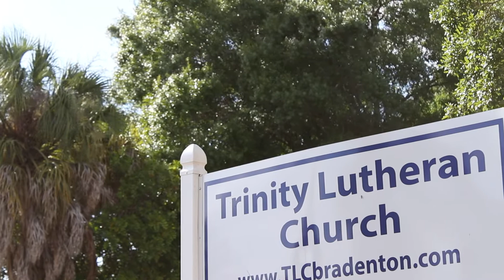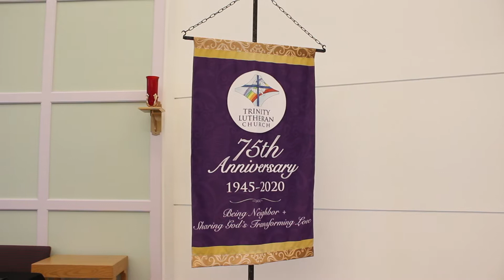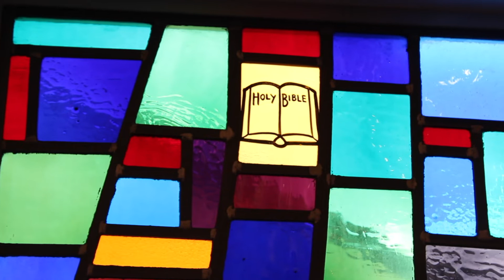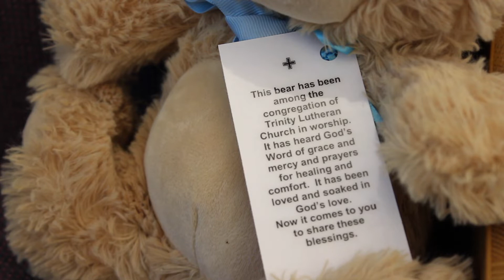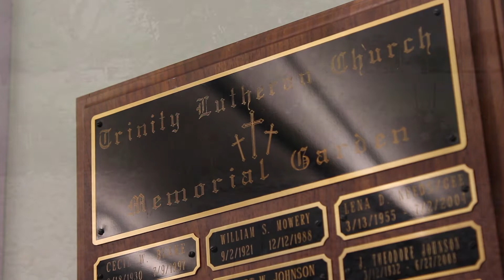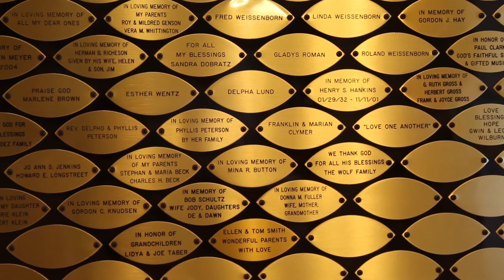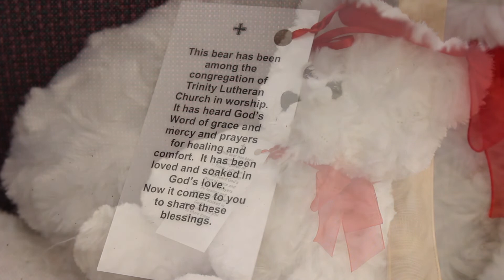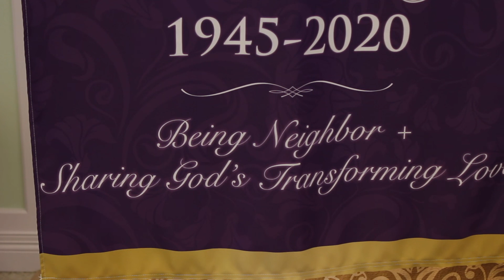Trinity Lutheran Church Service 05-17-20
We continue our 50 days of Easter celebrations as we practice social distancing continuing on in May.  This is now the Sixth Sunday of Easter and now we have included links to follow along with our service below.  Also we have included chapters, so if you would like to see a specific part, it’s accessible below as well.

Make sure you click the "bell" icon in the corner to modify your notifications.

to print out a copy of the May 17th, 2020 service to follow along with the video and our offertory E-Giving is available on our website, and listed below.

Chapters:
Welcome & Announcements: 00:00
Prelude: “Nothing But the Blood of Jesus” arr. Joseph Martin perf. Rebecca Kasang 01:01
Confession & Forgiveness: 04:40
Gathering Hymn: #666 What Wondrous Love is This: 06:28
Hymn of Praise: # 872 Praise Ye the Lord 10:20
Prayer of the Day: 13:13
First Reading: 1 Peter 3: 13-15; 13:55
Psalm 66:8-20; 14:48
Gospel: John 14: 15-21; 18:24
Children’s Message & Message Song #595 Jesus Loves Me lead by Vicar Fred Klinker: 20:32
Sermon: Bobbie Blackburn: 25:17
Apostles’ Creed: 38:25
Lord’s Prayer: 40:37
A Time of Offering: 41:31
Sending Song: #377 Alleluia! Jesus is Risen 42:06
Postlude: “Alleluia, Alleluia, Give Thanks (Alleluia No. 1) ” arr. Jeffrey Honore perf. Rebecca Kasang 46:10

Credits

Red Hymnal Book
Evangelical Lutheran Worship
Published by Augsburg Fortress, Publishers

This upload is protected by the temporary ELCA streaming license allowing us to perform these songs during the virus pandemic.

Music (C) Temporary Expanded Licensing for Streaming Worship Services Augsburg Fortress is temporarily expanding permission for all ELCA congregations and worshiping communities to include Augsburg Fortress administrated liturgical text and liturgical music copyrights in a livestream or podcast. From March 15th through May 31st, 2020. Found at: